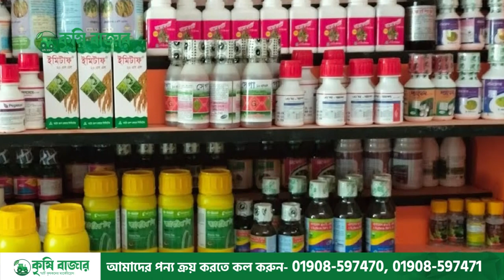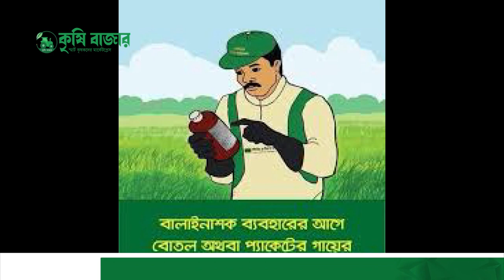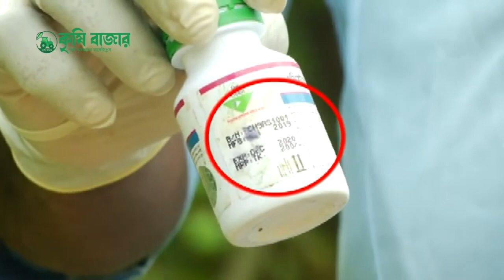বালাইনাশক ব্যাবহারে সতর্কতা,না মানলে আপনার ক্ষতি